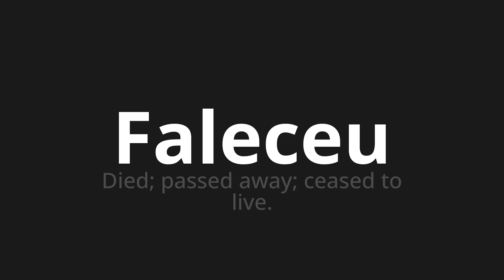How to pronounce Faleceu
Master the Pronunciation of 'Faleceu Which Means passed away' - which means : DIED;Passed Away;Ceased to Live. 📝 with @PortuguesePronunciation 🎓🗣️ - [Your Guide to Portuguese]

Learn to pronounce 'Faleceu' perfectly in Portuguese with our easy and engaging tutorial by @PortuguesePronunciation! 📖📽️ In this comprehensive video, we provide you with native speaker examples 🗣️👂 and phonetic breakdowns 🎵 to ensure you get the pronunciation just right.

How to say Died in Portuguese